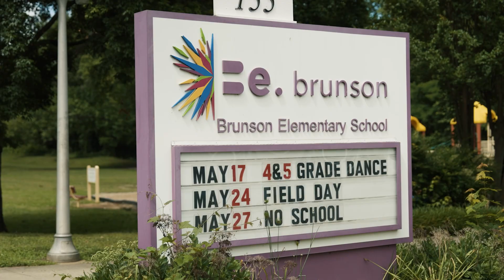Carry the Light // TCC Kids Week 2024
At this year's Kids Week, TCC Kids will learn how to carry the light of the gospel wherever they go as we serve Winston Salem in the name of Jesus Christ.

When: July 29th-August 2nd
Who: Families with children ages 2 years - 5th grade

For more details and to register, visit: Twocitieschurch.churchcenter.com/registrations/events/2109710